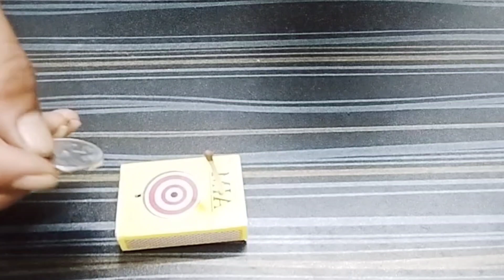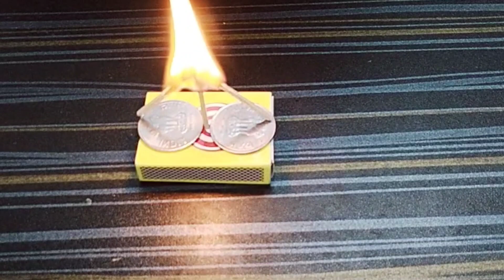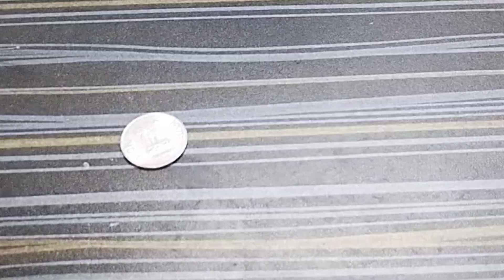3 Awesome magic tricks from matchsticks | how to do shoulding with matchsticks | shafique bhaijaan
3Awesomemagictricksfrommatchsticks,magictricks, howtodosholdingfrommatchsticks, Colgate,matchsticks

Hello friends here I will share some
amazing experimental videos for just entertainment and to know the outcome from experiment 🧪🥼

#3 awesome magic tricks from matchsticks
magic tricks from matchsticks
how to do shoulding with matchsticks
shoulding wire
magic tricks
science magic tricks
experimental videos
shafique bhaijaan
amazing experiment
amazing experimental videos